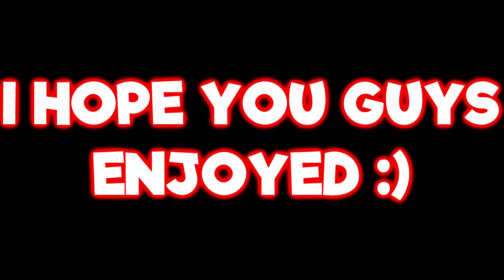A FUNNY GAMING MONTAGE!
I REALLY DONT KNOW WHY YOUR DOWN HERE (turn your quality settings up)